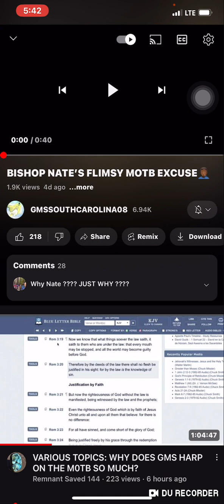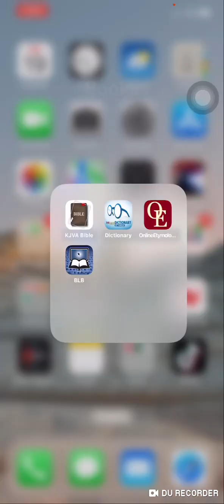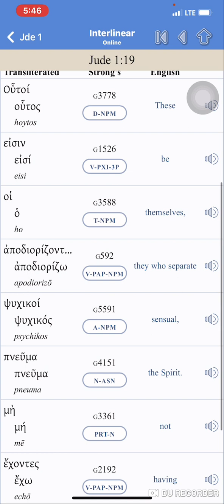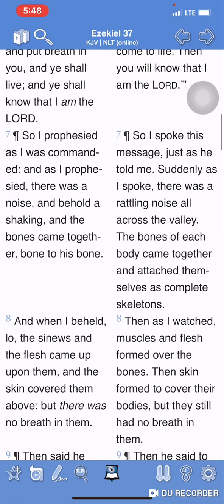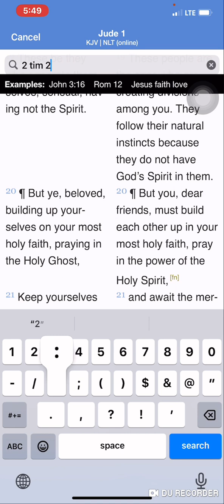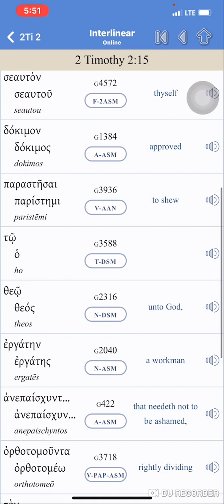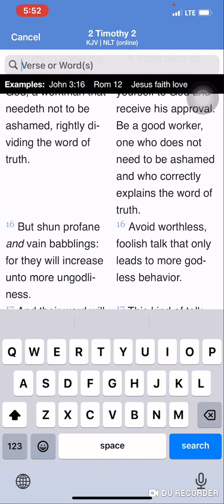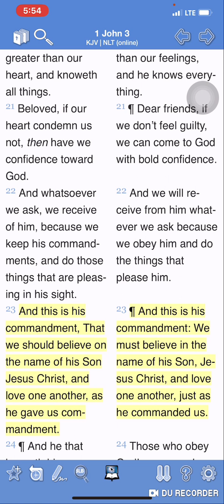Sensual Nate: So Seductive